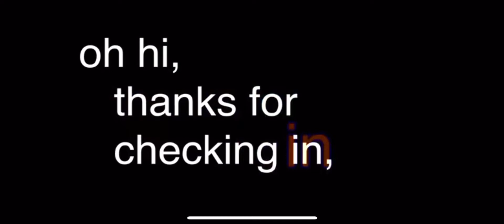I found a nice person, so I gave them the win! (Pt1)